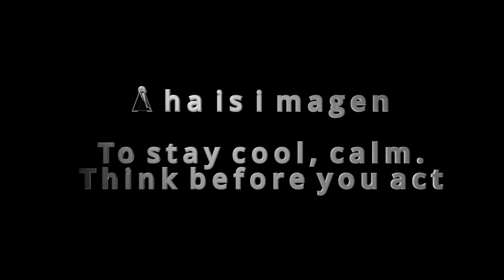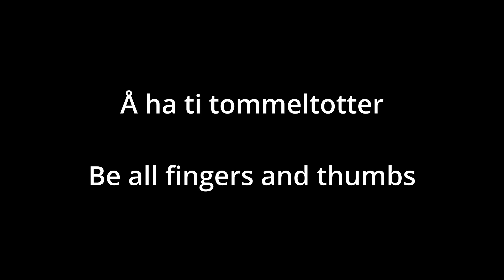Idioms in NORWEGIAN|EXPRESSIONS|Norske UTTRYKK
HEI!

Watch this video and find out meaning of Norwegian idioms.
Its really smart to get to know expressions and use them in the right way, correctly.

Norske uttrykk - smart to use!

Here you will find out the meaning of idioms:

-å skrive seg noe bak øret
-å gå rundt grøten
-å lese mellom linjene
-som fisken i vannet
-å snakke som en foss
-å være i samme båt